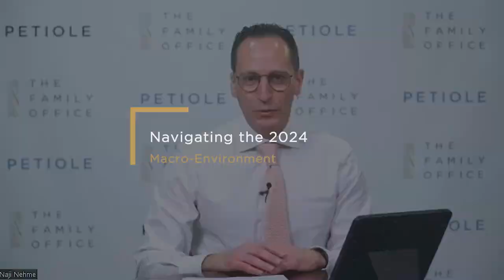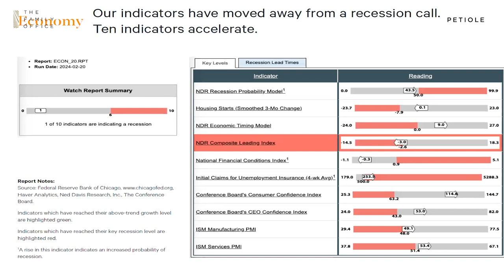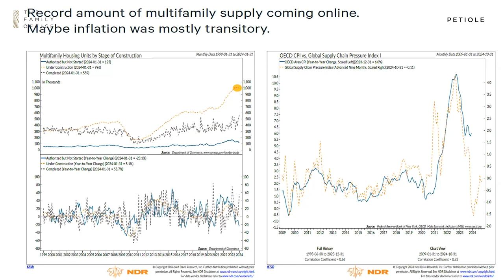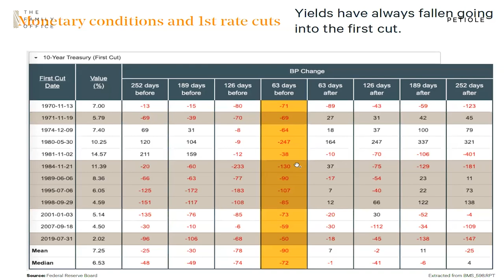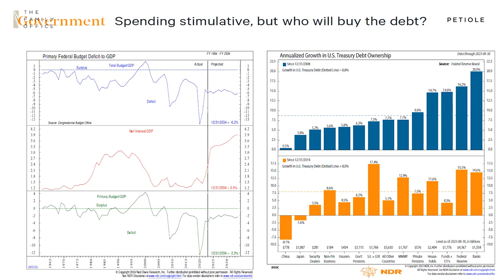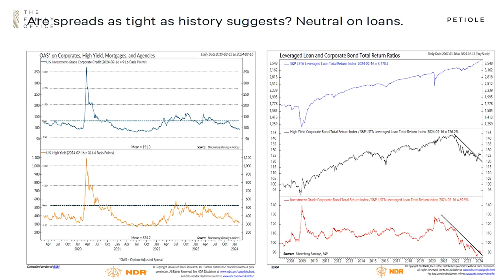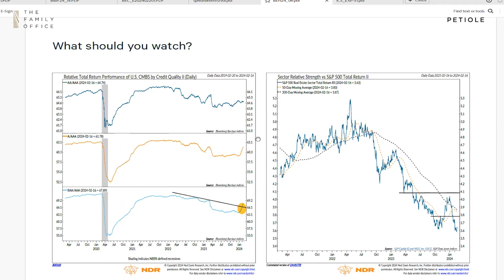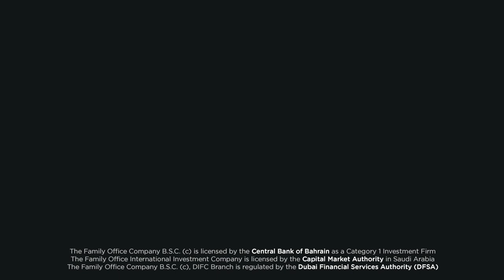Navigating the 2024 Macro-Environment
Joe Kalish, Chief Global Macro Strategist at Ned Davis Research Group, is hosted by Naji Nehme, CFA, Chief Executive Officer and Chief Investment Officer at Petiole Asset Management AG, to discuss insights into the macro-environment in 2024 and the trends that will shape global markets.